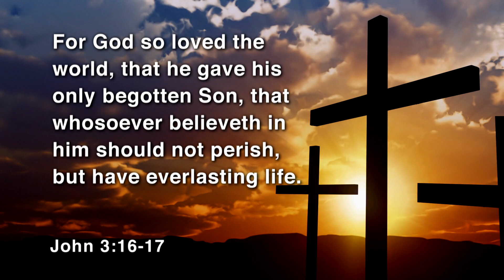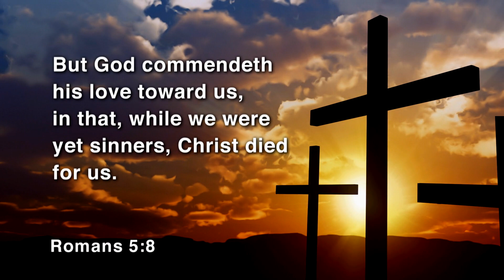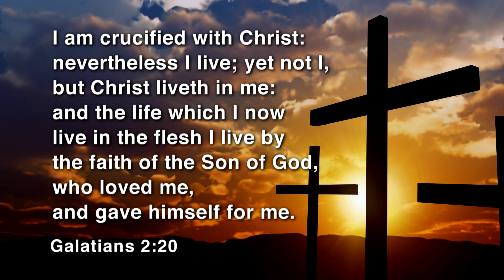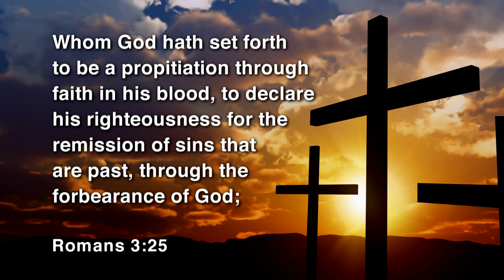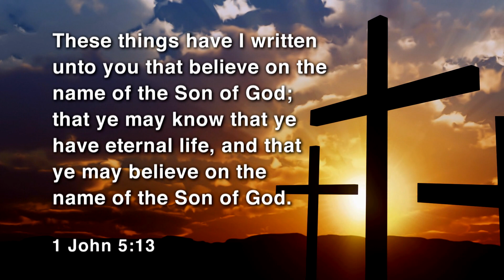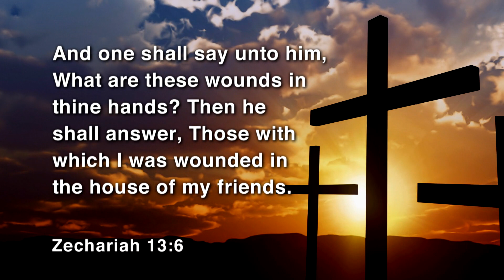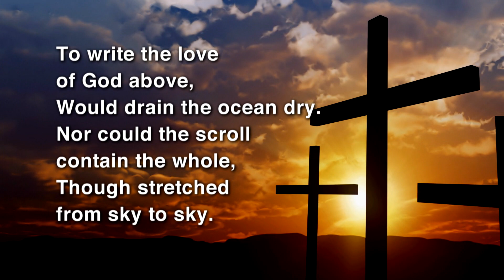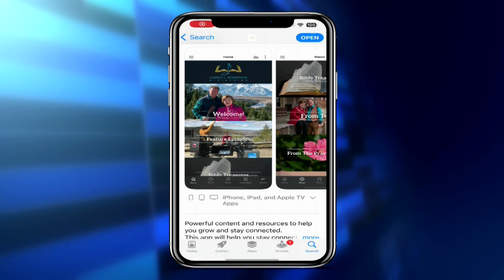Diamonds of The Cross Series: The Love of The Cross